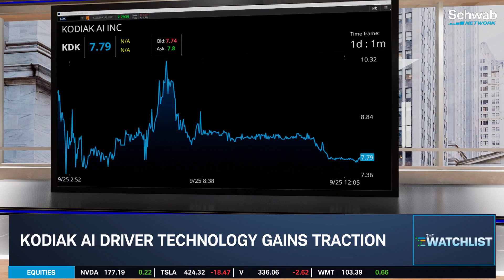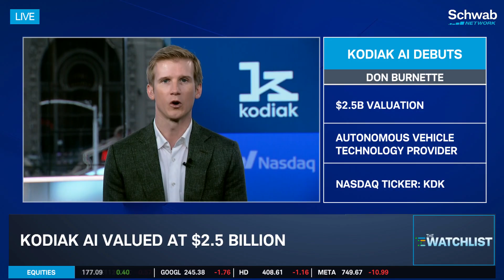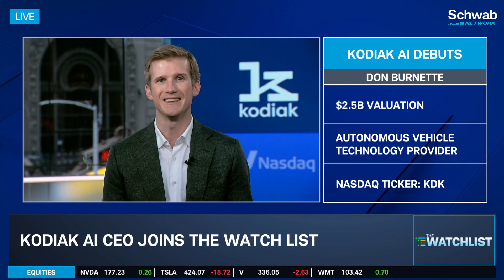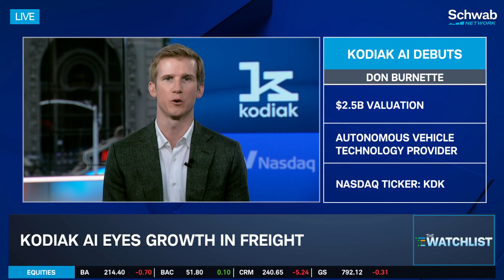Kodiak (KDK) CEO on Monetizing Autonomous Vehicles & A.I. Road Safety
On the day of the company's public debut, Kodiak (KDK) CEO Don Burnette highlights how his company is using autonomous tech on the road today. He talks about how the company is already getting autonomous vehicles into the hands of customers and ways the tech ensures safety on the road.